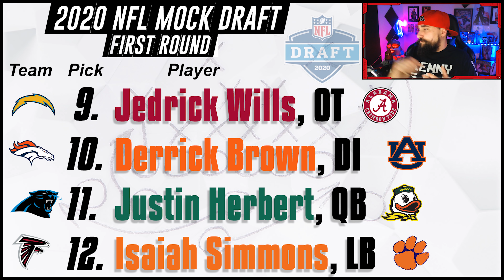2020 NFL Mock Draft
New Mock Draft every two weeks from here on out!?!

Stream every Tuesday, Thursday, and Friday at 7 pm/mst